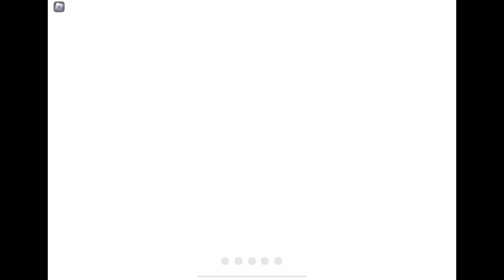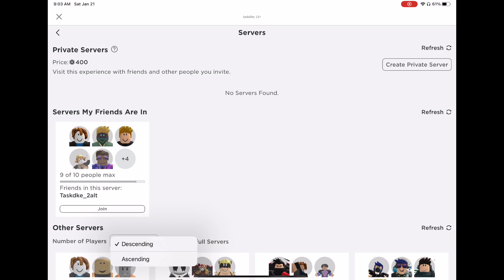Anyone’s day as bad as mine?